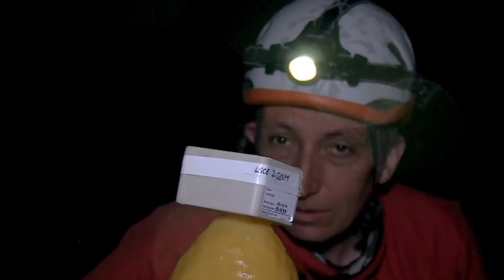Scientists Just Opened A Cave That Was Sealed For Millions Of Years But Made A Shocking Discovery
Exploring the secrets of cave's sealed from millions of years Scientists Just Opened A Cave That Was Sealed For Millions Of Years But Made A Shocking Discovery